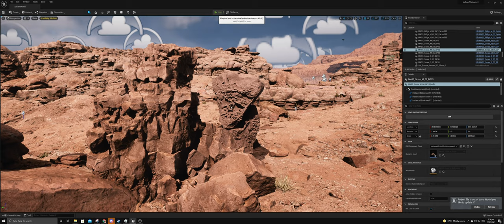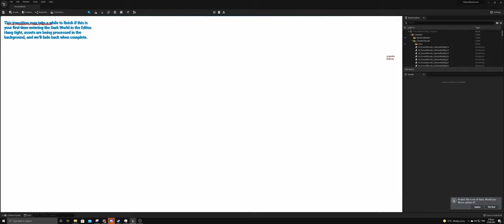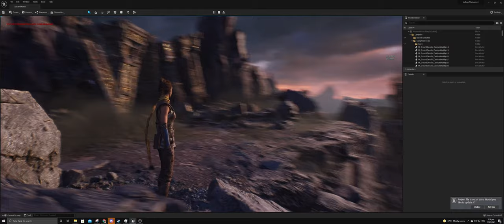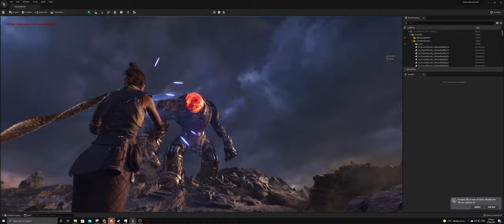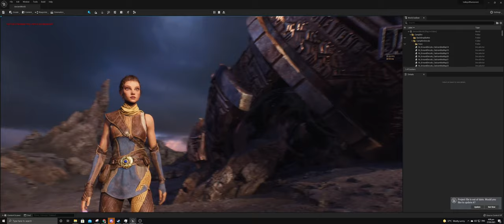Ue5 - Early Access [ryzen 2700] [rx 5700xt]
As of now still waiting for my rtx 3090 and 64gb ram

New updated parts:
CPU Cooler / Air Cooler -Noctua NH-D15 chromax.black
Casing -NZXT H710 Series Premium ATX Mid-Tower Tempered Glass Gaming Case
Motherboard(MOBO) - Asus ROG Strix X570 F Gaming (AM4)
Powersupply(PSU) - Seasonic PRIME ULTRA PLATINUM 1000W 80+ Platinum Fully Modular Power Supply

---Waiting ---
 RAM - CORSAIR DDR4-3200MHz desktop PC memory Vengeance LPX Series 64GB
 Videocard(GPU) - Sapphire RX 6900xt or Asus Strix RTX 3090